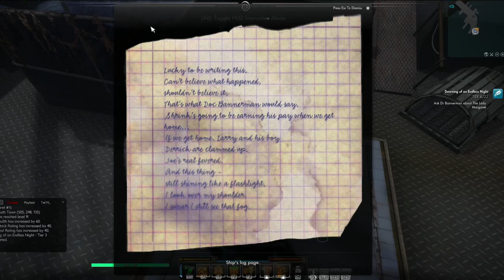I Ate a Bee Episode 8: Curse of the Lady Margaret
One star Yelp review for Kingsmouth's beaches.

Episodes will be released on Mondays, Wednesdays, and Fridays, along with short-form lore series Questions and Answers. Questions goes up on Thursdays, with the corresponding Answers on the following Tuesday. Questions attempts to be as free of spoilers as possible, if you're following along with these videos.